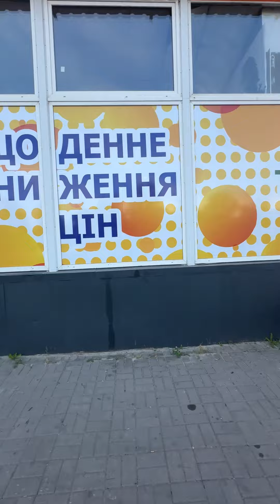Распродажа в новом Дисконт Плейс,ссылка на мои аккаунты в описании под видео⤵️заходите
Ссылка на инстаграммагазин

Мой тик-ток о секонд хенде

Мой тик-ток обо всем